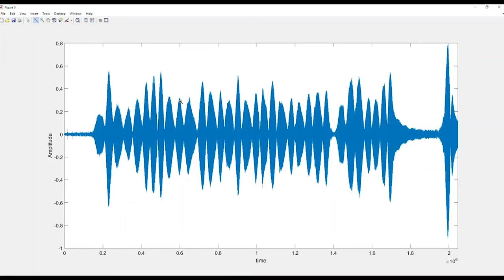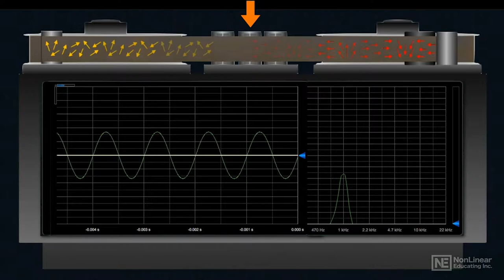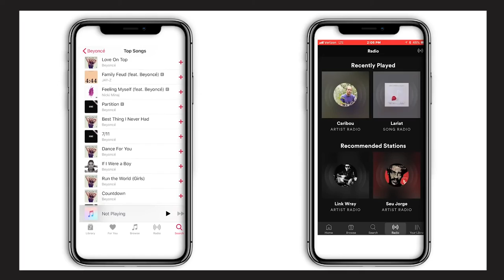4. клас, Музика Рива, Аудиотехника за съхранение и разпространение на музика, Стоян Бозов